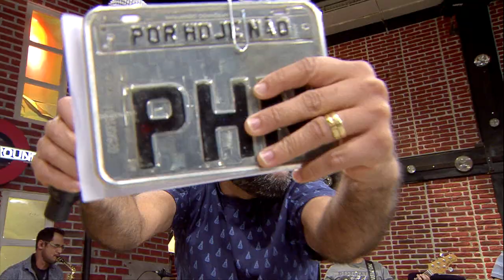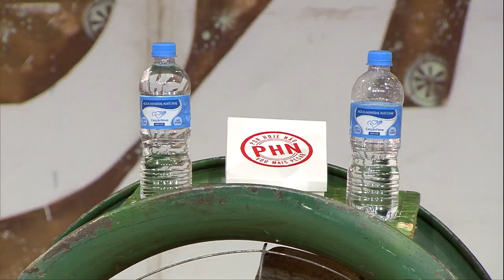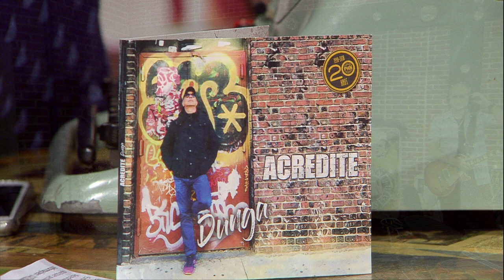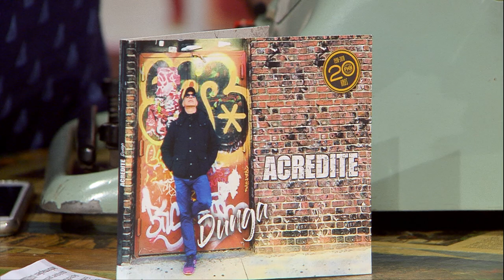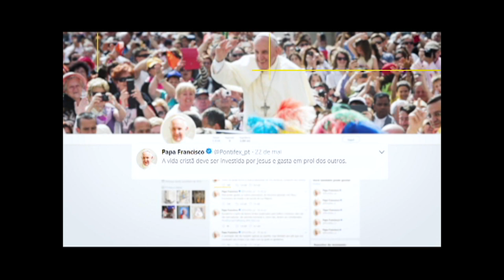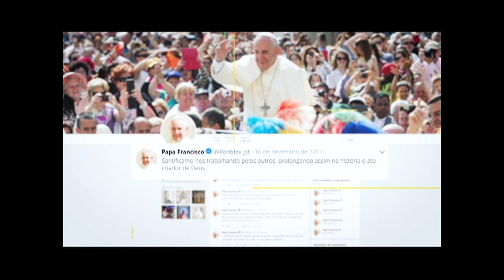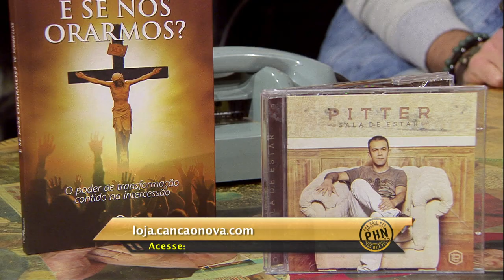PHN - 28/08/18 - Participação: Rogério Lobo